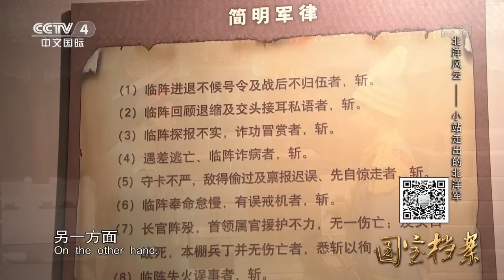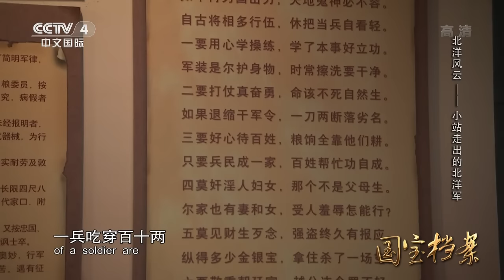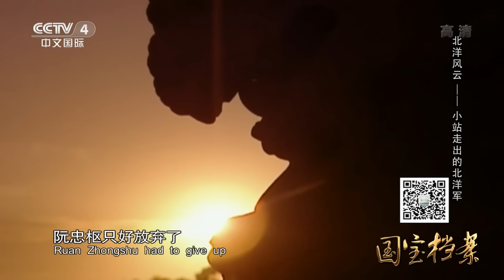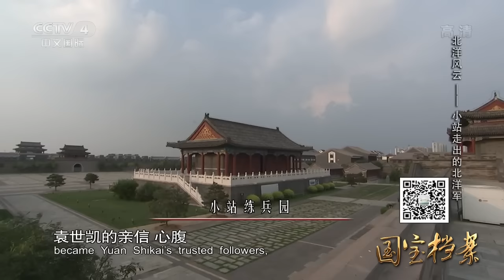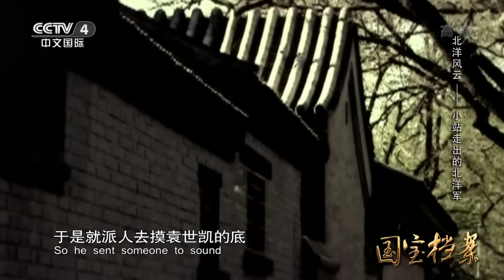Eng Sub Eng Sub 北洋风云——小站走出的北洋军 【国宝档案】720P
本期节目主要内容： 清朝末年，中日爆发了甲午战争，因为清政府腐败无能导致北洋水师在战争中全军覆没。之后，光绪皇帝派袁世凯到中国天津小站组建一支新式陆军，这支军队后来发展成为民国时期著名的北洋军。本期节目将为您讲述天津小站的故事。